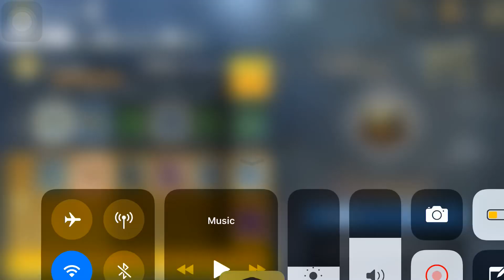Purchasing Season Crate - Call of Duty Mobile NOT WORTH IT OR WORTH IT?